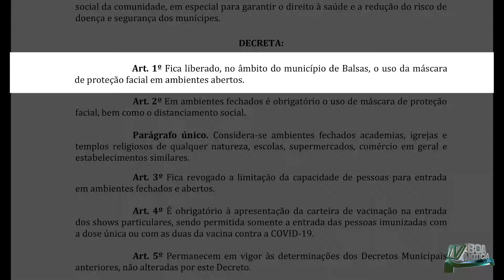NOVO DECRETO DE BALSAS COMEÇA A VALER A PARTIR DE HOJE 05 DE NOVEMBRO